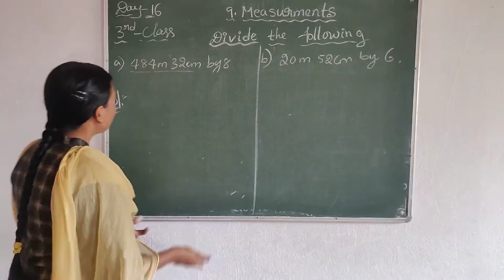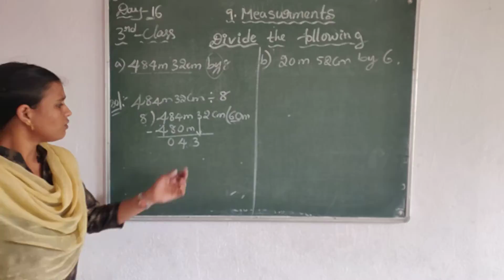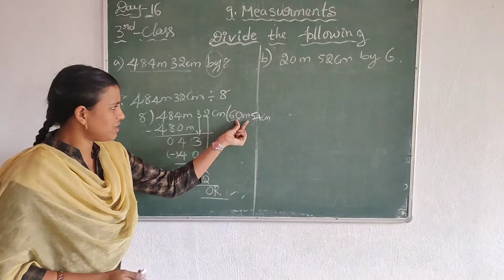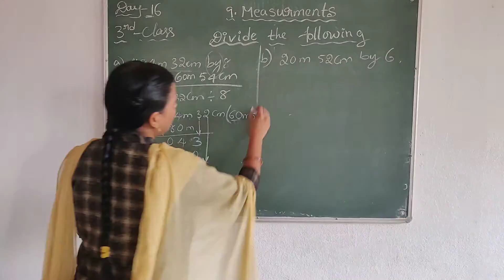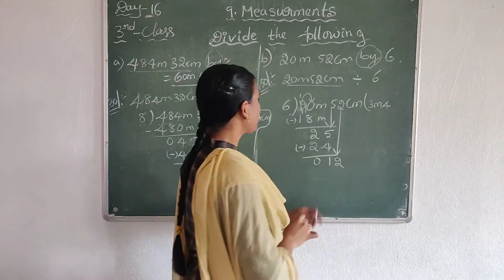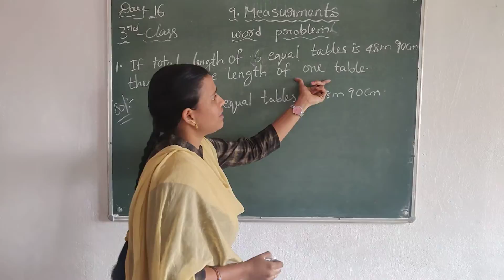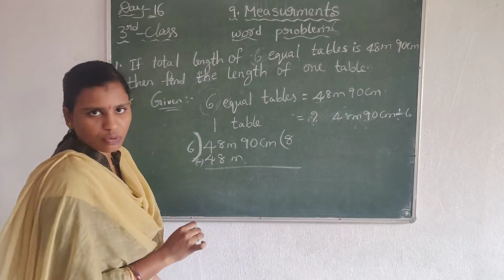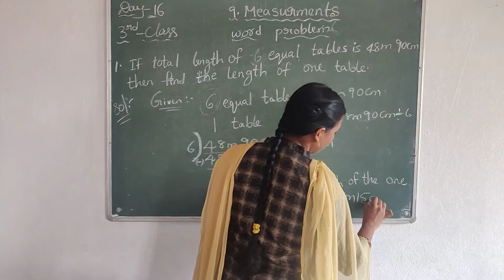3 RD CLASS MATHS DAY 016